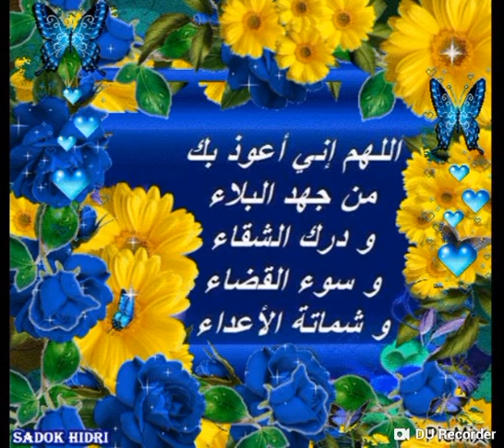اللهم اني اعوذ بك من جهد البلاء ودرك الشقاء وسوء القضاء وشماته الاعداء